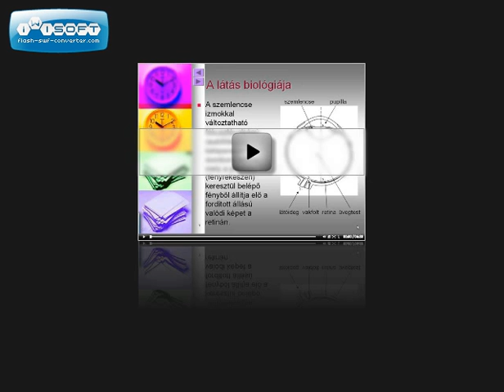Gimp bemutató oktatóvideó 2. része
Ez a bemutató oktatóvideó a Gimp pixelgrafikus képszerkesztő program megismertetésével foglalkozó sorozat következő, 2. része. (A régebben már megjelentetett bemutató anyagok minőségileg feljavított változata!) A megvásárolható változatban -természetesen- minden látható!